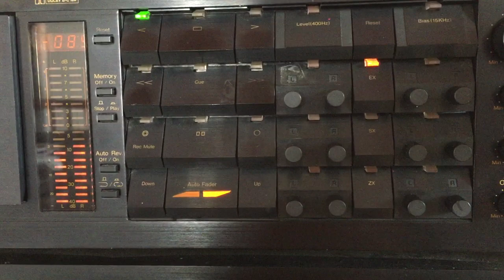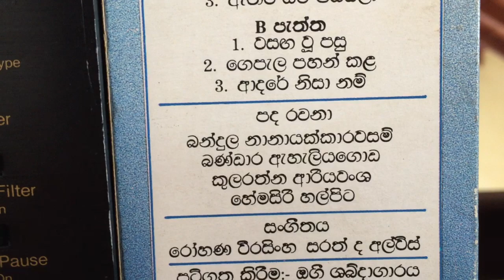Menike Attanayake: Wasaga Wuu Pasu